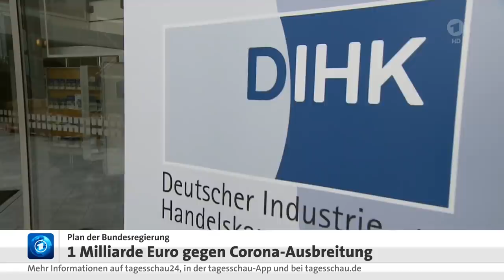Coronavirus: Bundesregierung will eine Milliarde Euro gegen Ausbreitung bereitstellen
Die große Koalition wird nach Angaben von Unionsfraktionschef Ralph Brinkhaus bis zu einer Milliarde Euro mehr für die Bekämpfung der Coronavirus-Epidemie zur Verfügung stellen. Aktuelle Meldungen zum Coronavirus Live-Karte mit aktuellen Fallzahlen

Damit solle das klare Signal gesetzt werden, dass der Gesundheitsminister und die Gesundheitsbehörden "alle Mittel kriegen, die sie brauchen, um gegen die Corona-Krise vorzugehen", sagte der CDU-Politiker.

Nach Angaben des Haushaltsexperten der Unionsfraktion, Eckhard Rehberg, sollen zu den bereits geplanten 275 Millionen Euro für Schutzausrüstung noch einmal 500 Millionen Euro dazukommen. Zudem seien 145 Millionen Euro als deutscher Anteil an dem Forschungsverbund Cepi geplant, sagte Rehberg. Der Krisenstab der Bundesregierung solle dies am Abend noch absegnen.